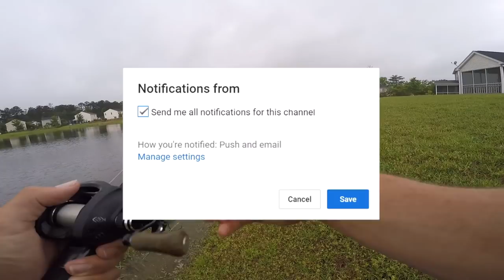Topwater Frog Fishing in FLOODED Backyard Pond!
Hope you all enjoyed this popping frog video in the ole flooded pond! Be sure to let me know below what you all would like to see next!